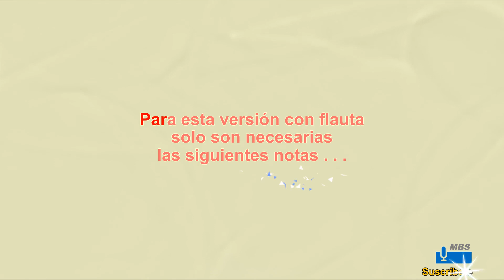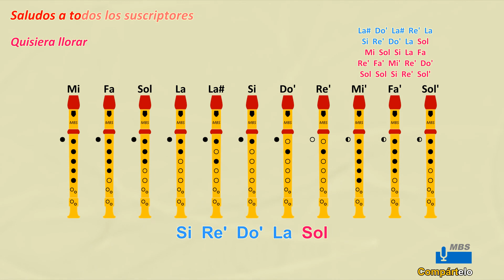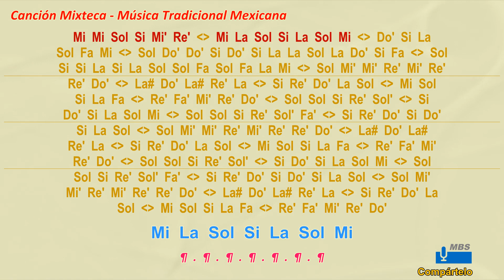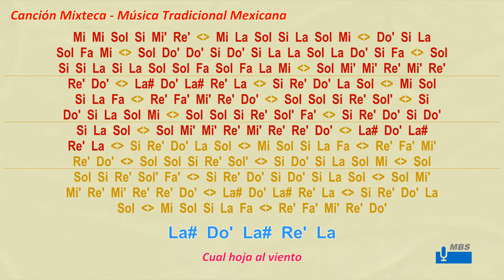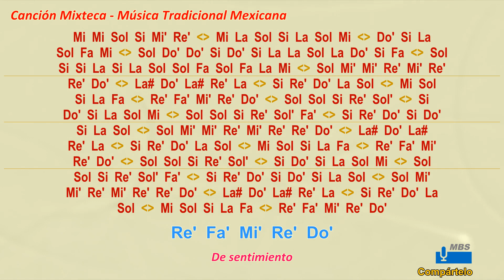Canción Mixteca Flauta Dulce Con Notas / Música Tradicional Mexicana / Tutorial Tipo Karaoke